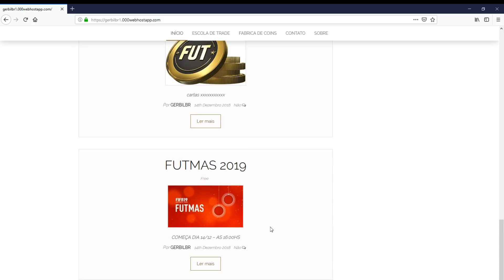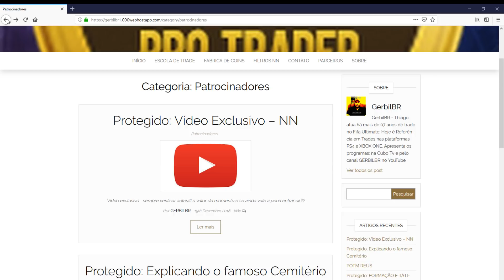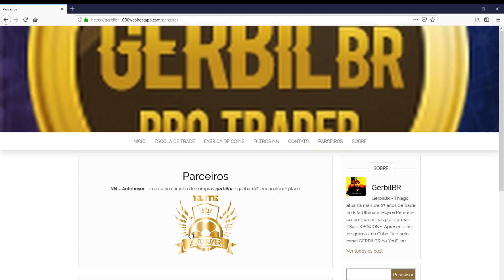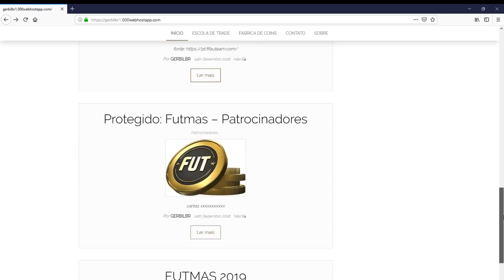NOVA FERRAMENTA DE TRADE ! DICA PRA GANHAR VARIAS COINS